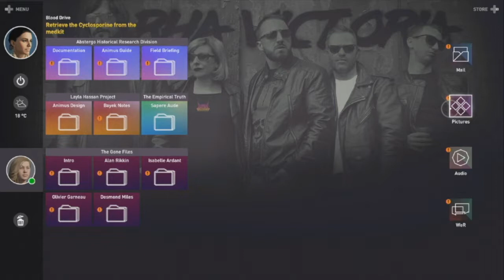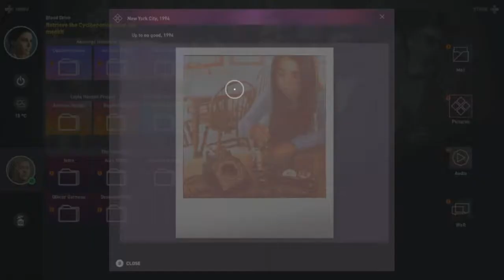REUNITED WITH AYA! | Assassin's Creed: Origins # 2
Bayek travels to Alexandria and we meet Aya, his wife. Also my webcam failed, so no feedback this time.

Wanna play with me?
Steam: Yeagerbr
Xbox: Yeagerbr
PlayStation: Yeagerbr
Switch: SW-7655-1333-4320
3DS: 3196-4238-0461